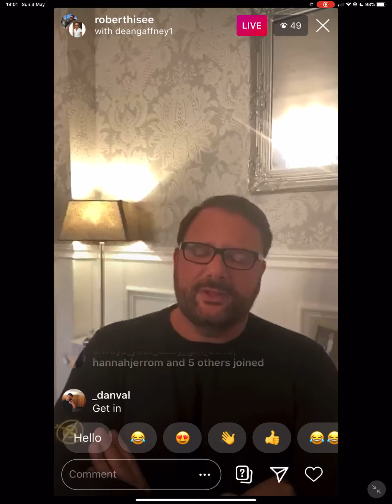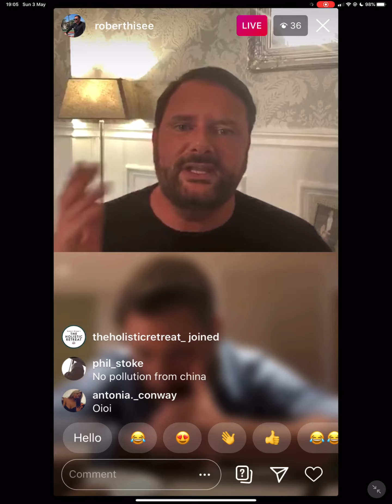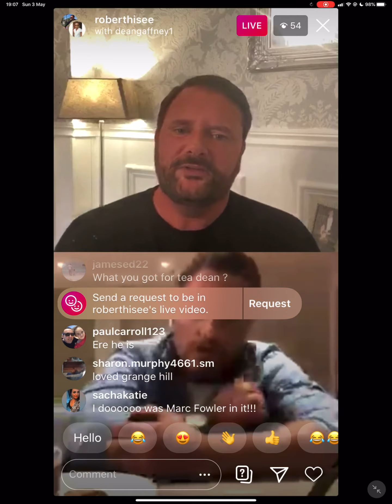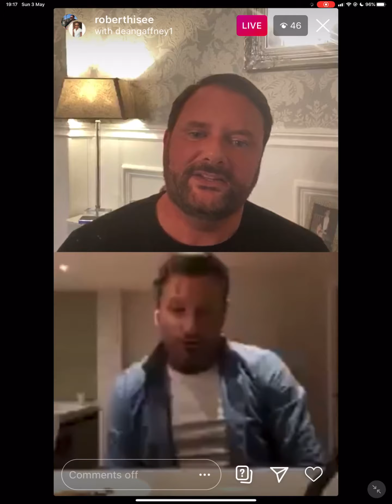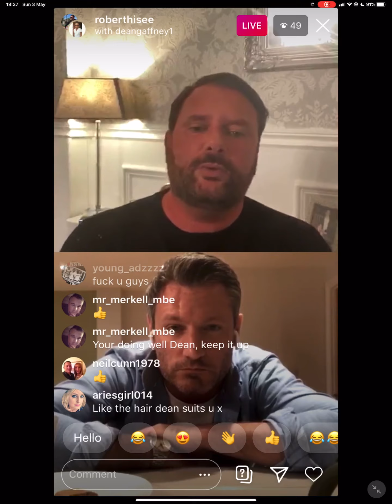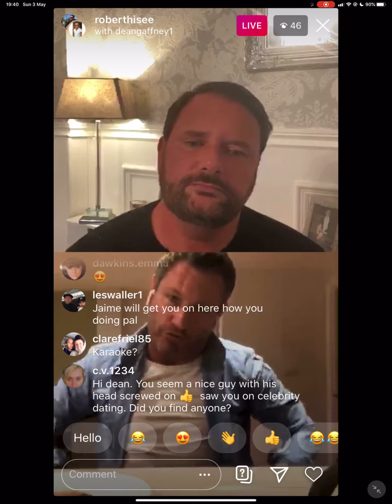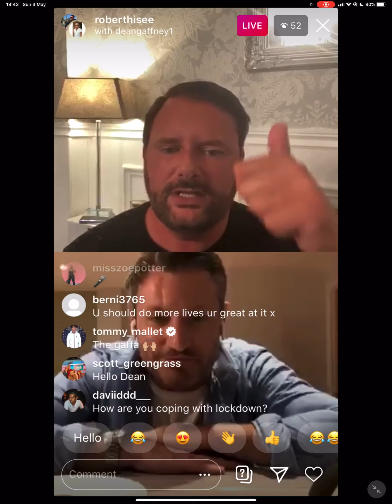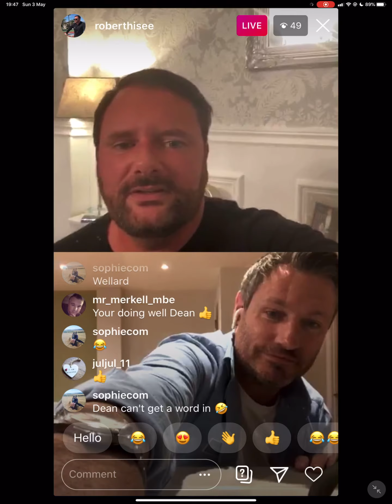Robert Hisee & Dean Gaffney Mind Talk: the mind behind the actor